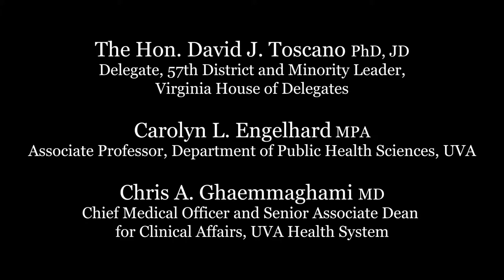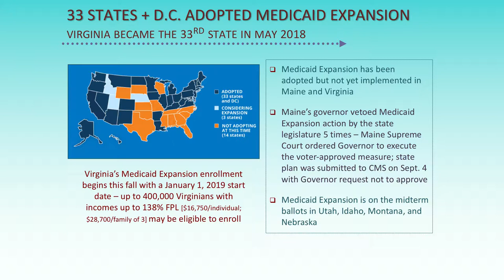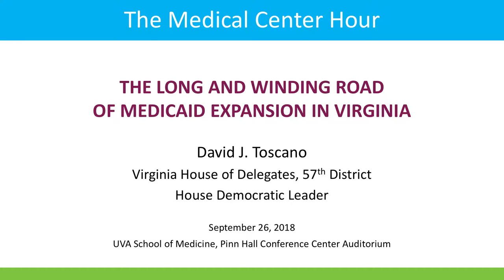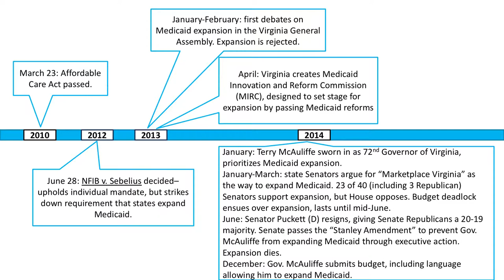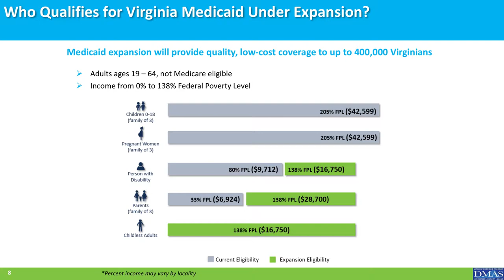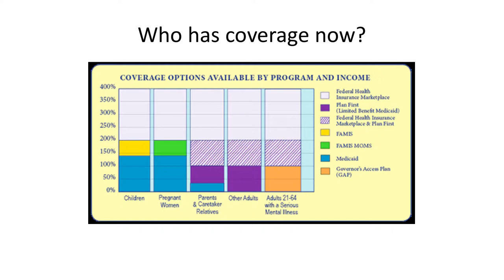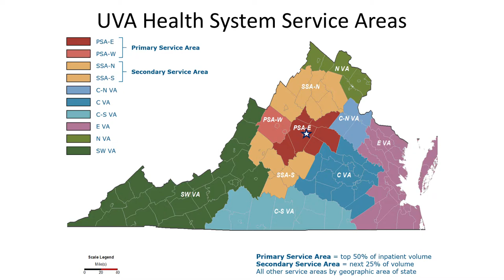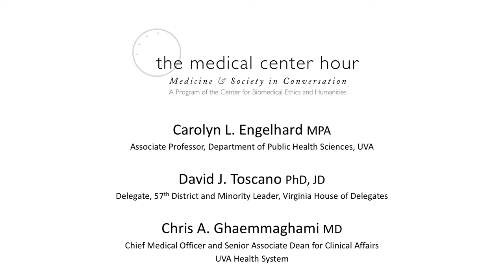Medicaid Expansion in Virginia--Working on It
Carolyn L. Englehard
David J. Toscano
Chris Ghaemmaghami

In June 2018, Gov. Ralph Northam signed a budget bill that gives 400,000 low-income Virginians access to government health insurance through Medicaid. This action marked an upbeat, bipartisan close to a bitter, four-year battle in the General Assembly. An Affordable Care Act option, Medicaid expansion makes additional low-income persons in participating states eligible for care that is funded chiefly with federal dollars. Virginia’s decision to join 32 other participating states hinged on a legislative compromise with Republicans that imposes work requirements on Medicaid recipients. While a few other states have taken similar positions, debate about work requirements continues in government, policy circles, and the courts. This Medical Center Hour looks at Medicaid expansion in Virginia—to be implemented in January 2019—from policy, political, and health care perspectives, with a focus on what it means locally, in Charlottesville and Central Virginia.

A John F. Anderson Memorial Lecture